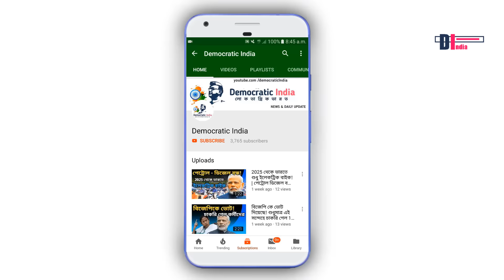ভারতের ১০টি সবচেয়ে বড় রেলওয়ে স্টেশন || Top 10 Biggest Railway Station in India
বন্ধুরা আজকের এই ভিডিওতে আমি আলোচনা করেছি ভারতবর্ষের 10 টি সবচেয়ে বড় রেলওয়ে স্টেশন সম্পর্কে। আমরা এটির লিস্টিং platform and crowd এর উপর ভিত্তি করে তৈরি করেছি।